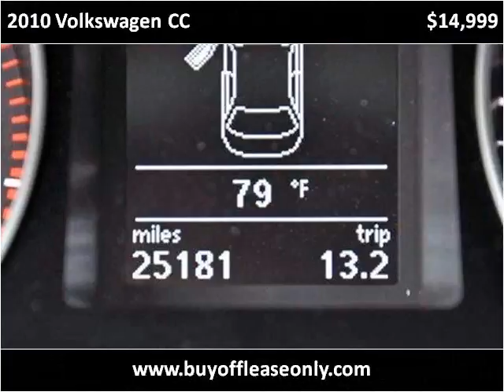2010 Volkswagen CC Used Cars Lake Worth FL